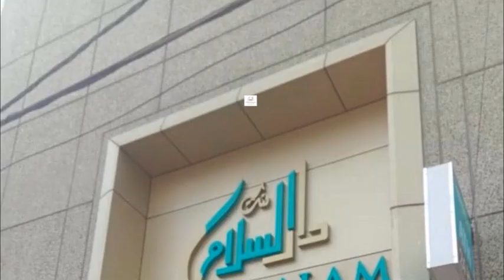Kishan Reddy has been appointed Telangana BJP president ahead of the elections